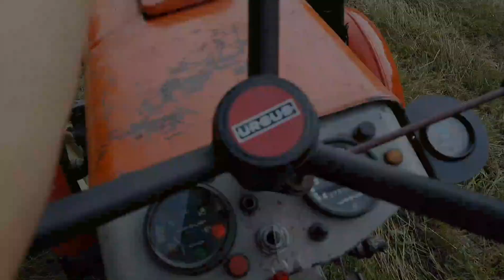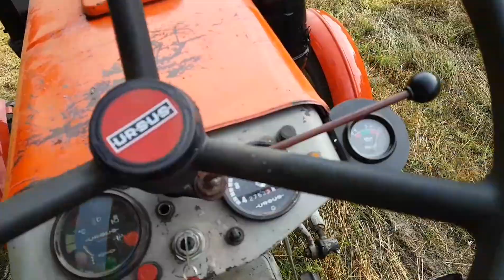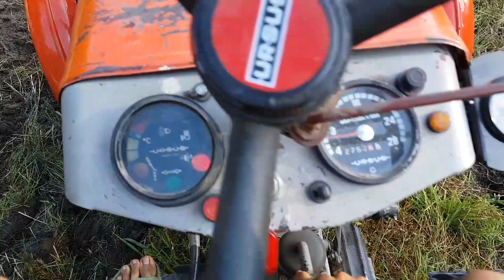Talerzowanie ursusem c-330 👉Prace Pożniwne 2021👈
Witajcie
Dziś akcja talerzowane pierwsze testy po dodaniu obciążnika.
Trzydziestka daje radę 1.6 m w sam raz na takie hobbistyczne prace w polu .

♫ Muzyka nie jest moją własnością I nie roszczę sobie do niej żadnych praw autorskich. Film ma charakter edukacyjny.